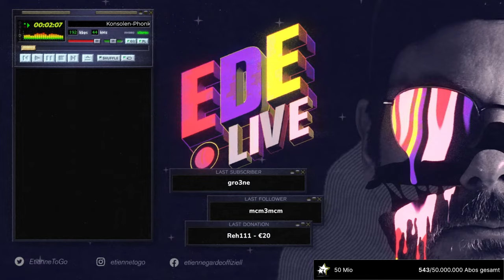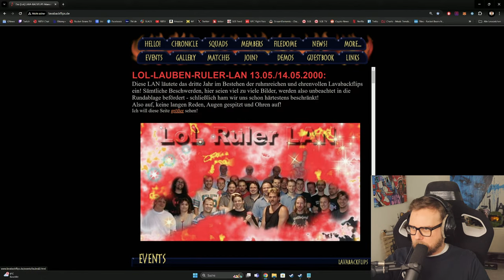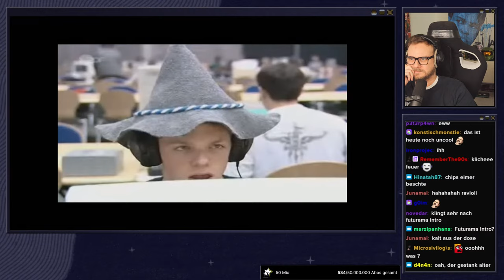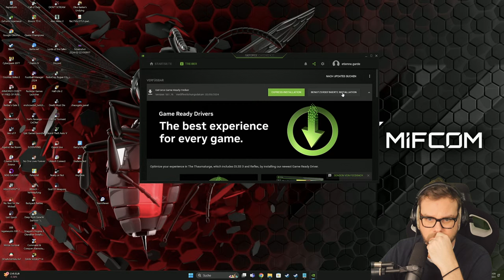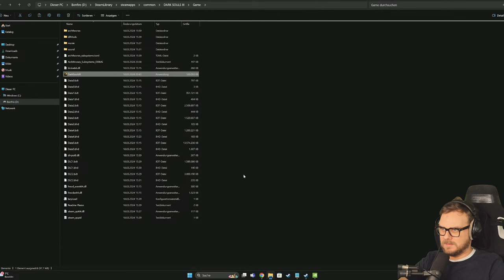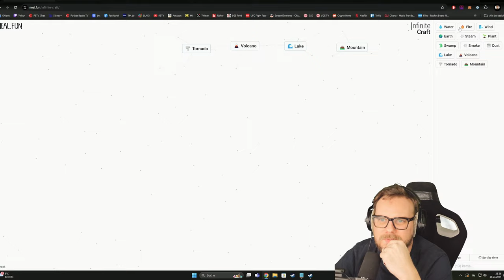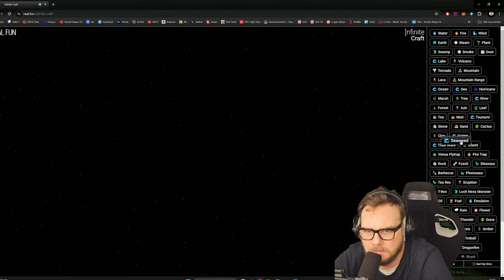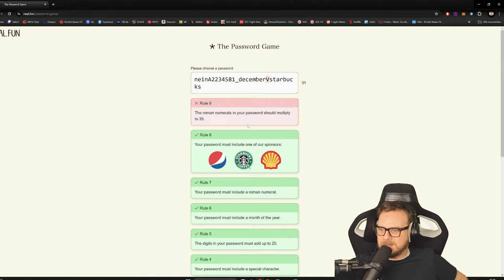Talk, Dark Souls III: Archthrones & Infite Craft - Streamaufzeichnung vom 18.03.2024